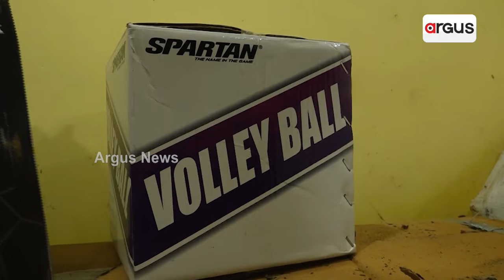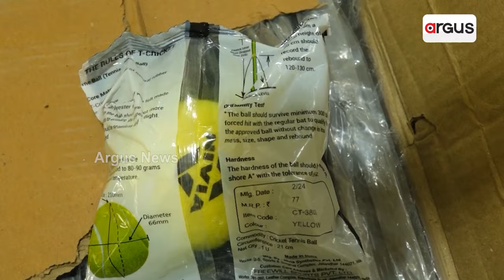ବିଜେଡି ସରକାରର ଆମ ଓଡ଼ିଶା ନବୀନ ଓଡ଼ିଶା କେଳେଙ୍କାରୀ || Ama Odisha Naveen Odisha Corruption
ବିଜେଡି ସରକାରର ଆମ ଓଡ଼ିଶା ନବୀନ ଓଡ଼ିଶା କେଳେଙ୍କାରୀ । କ୍ରୀଡ଼ା ସାମଗ୍ରୀ ବଣ୍ଟନ ନାଁରେ କୋଟି କୋଟି ଟଙ୍କା ଖାଇଛନ୍ତି ମନ୍ତ୍ରୀ, ବିଧାୟକ ଓ ଅଧିକାରୀ । ବରଗଡ଼ ଜିଲ୍ଲାର ସବୁ ବ୍ଲକରେ ହୋଇଛି ସରକାରୀ ଅର୍ଥ ଲୁଟ୍ । ଅର୍ଗସରେ ଖବର ପ୍ରସାରଣ ପରେ ତରବରିଆ ଭାବେ ବଣ୍ଟା ଚାଲିଛି ସ୍ପୋର୍ଟ୍ସ କିଟ୍ ।